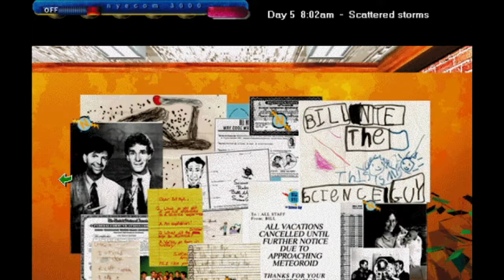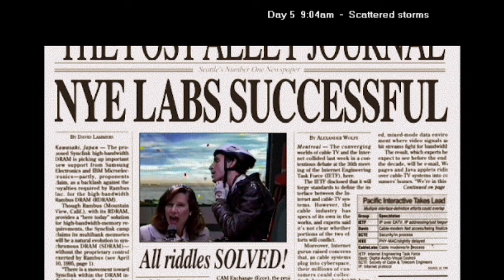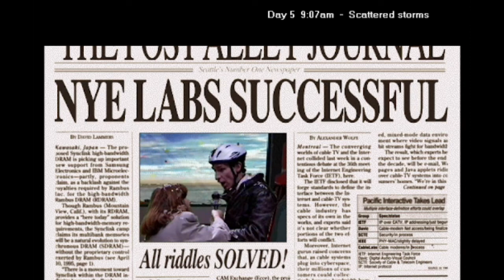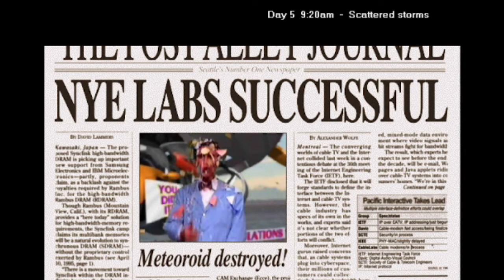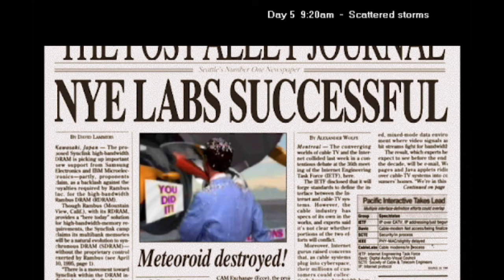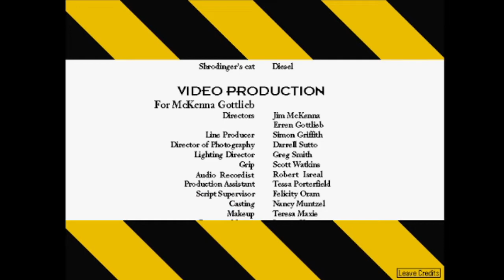Playing Bill Nye's Stop the Rock Pt. 7 - THE END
The last video in the Stop the Rock saga is here! We're down to one last riddle and it's the one for which I haven't gotten any clues. While attempting to solve it we find that geologist Sam Andreas is stranded in the wilderness while a volcano is about to erupt. Somehow, I need to both save him and stop the Impending Dumé meteoroid in less than a day! Watch as I perform the impossible...or fail trying.